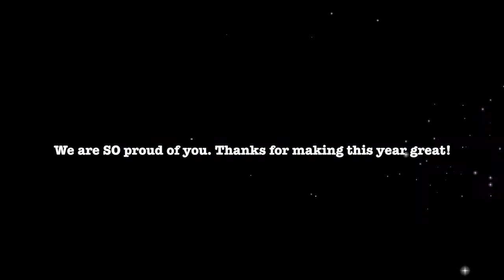Project SEARCH Grads 2020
We recently waved goodbye to several students from Project SEARCH, which is a program dedicated to preparing individuals with special needs for a lifetime of worthwhile employment.